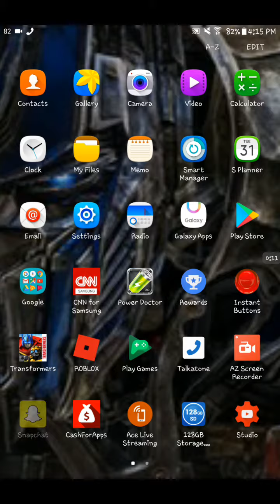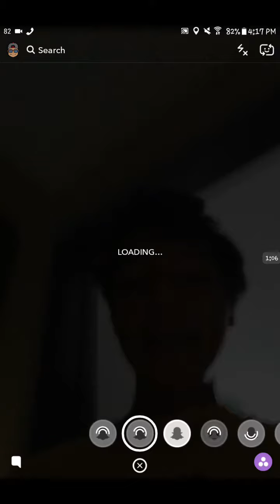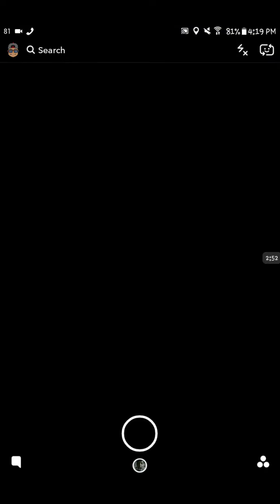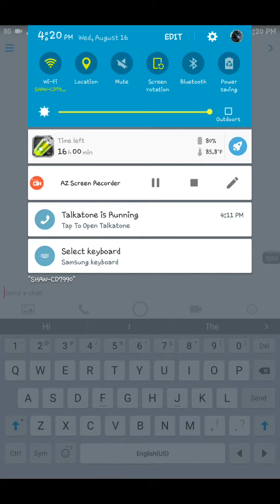How to use a snapchat filter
My  new  video is up